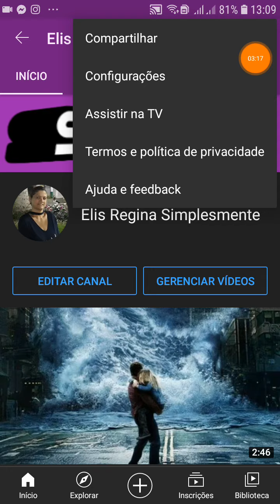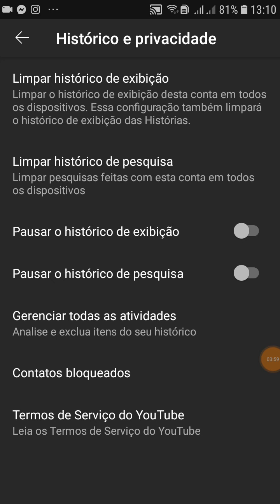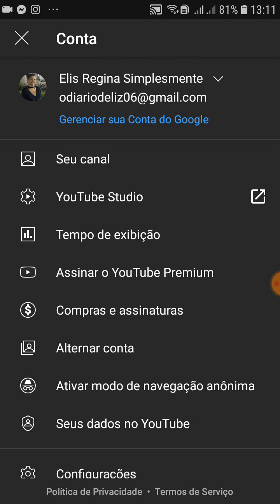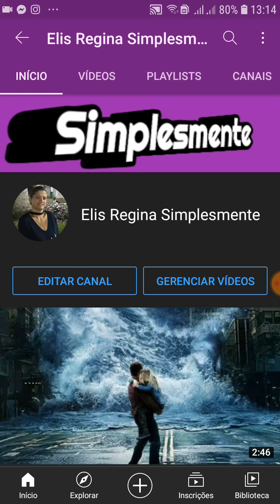Como limpar histórico de exibição.